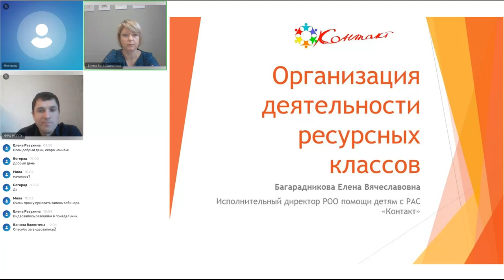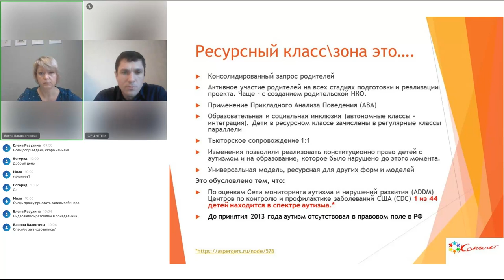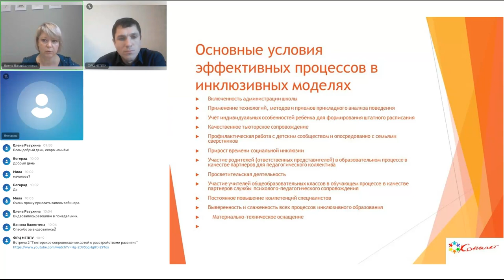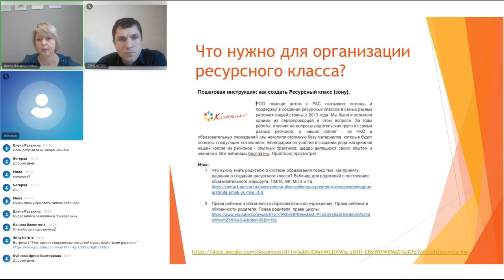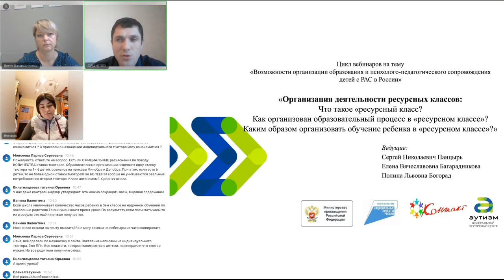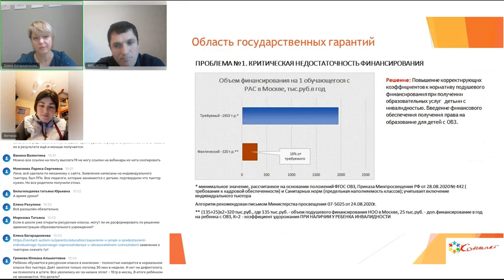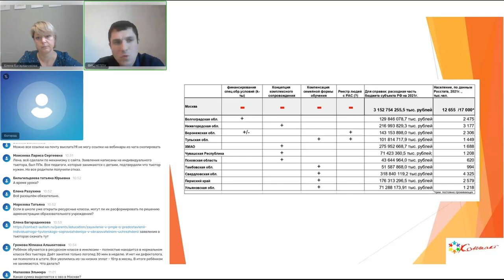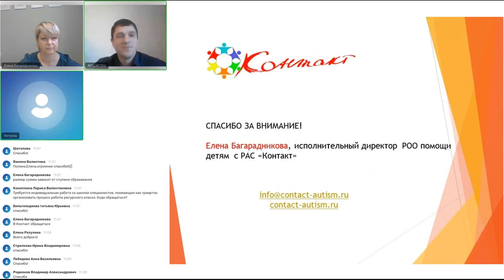Встреча 9 "Организация деятельности ресурсных классов"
10 декабря 2021 года в рамках реализации Федерального проекта «Современная школа» национального проекта «Образование» состоялся очередной вебинар на тему: «Организация деятельности ресурсных классов: Что такое «ресурсный класс? Как организован образовательный процесс в «ресурсном классе»? Каким образом организовать обучение ребенка в «ресурсном классе»?»

Вебинар провели:
Сергей Николаевич Панцырь, руководитель консультативно-диагностической службы Федерального ресурсного центра по организации комплексного сопровождения детей с РАС МГППУ (ФРЦ МГППУ).

Елена Вячеславовна Багарадникова, исполнительный директор РОО помощи детям с РАС «Контакт».

Полина Львовна Богорад, учитель-дефектолог Федерального ресурсного центра по организации комплексного сопровождения детей с РАС МГППУ (ФРЦ МГППУ).